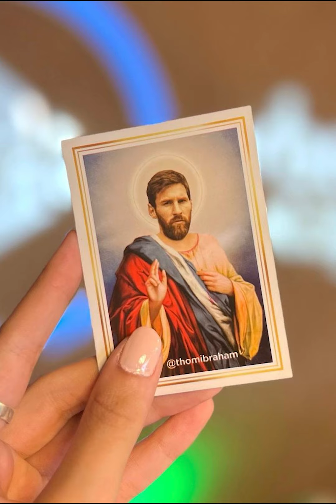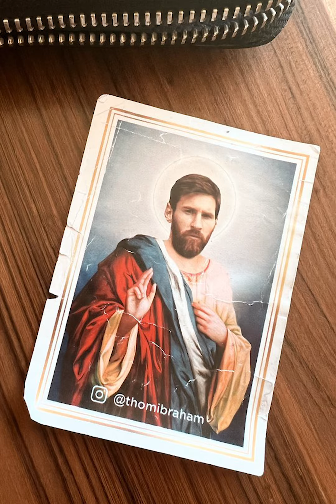¿Por qué Messi aceptó hablar con la viuda de un admirador? La historia más hermosa de Leo con un fan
Messi es muy sencillo y amoroso, checa esta historia...